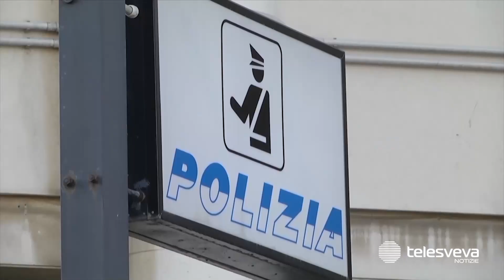Tir assaltato sulla tangenziale di Bari, conducente rilasciato dopo un'ora tra Minervino e Canosa